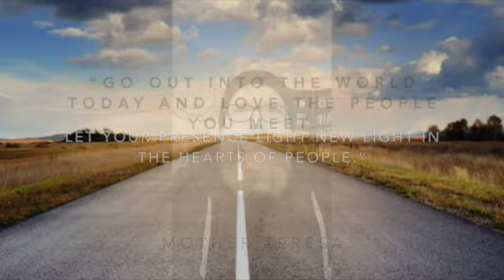Mom SD 480p